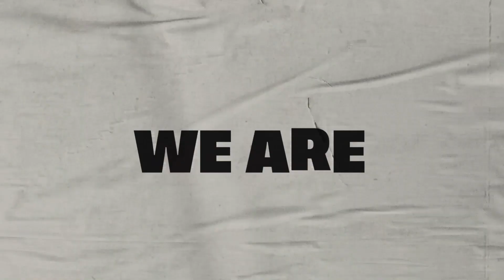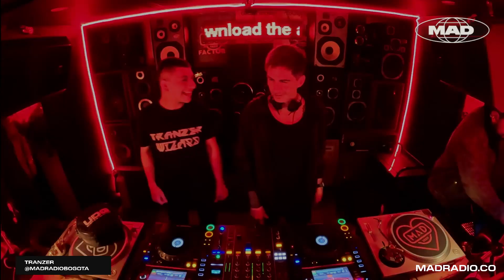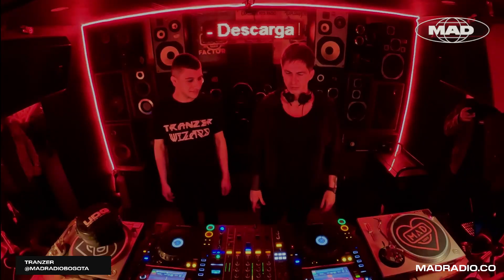ELECTRO STAZIONE: TRANZER